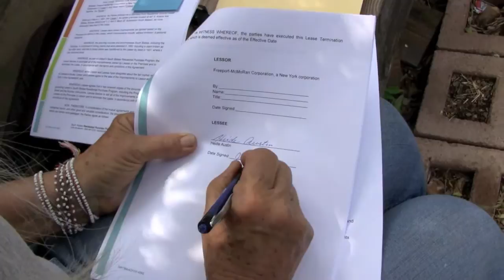Last Homeowner in South Bisbee Signs Home Over to Freeport-McMoRan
After thirteen months of holding off the mining corporation Freeport McMoRan, on the last day before her eviction, the lone woman left in  South Bisbee tells why she is signing Freeport's relocation contract under duress. With Heide's signature, a community that existed since the 1800s came to an end.